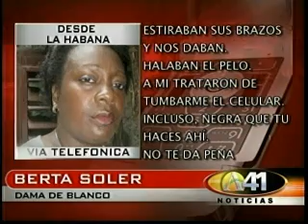Damas de Blanco golpeadas en protesta